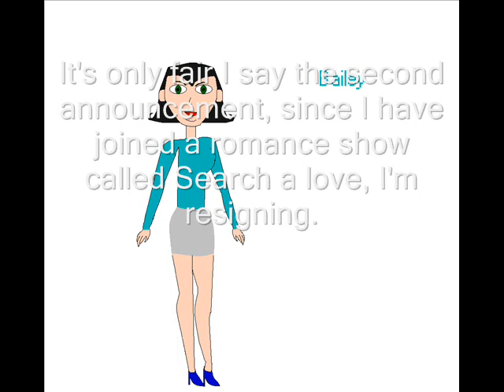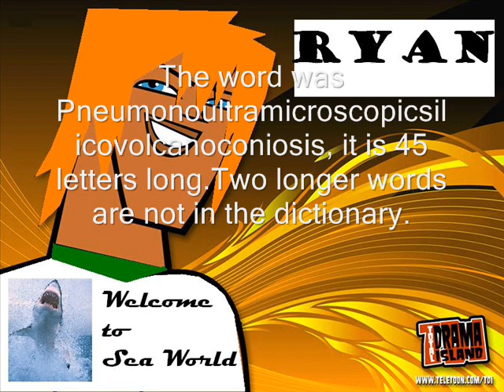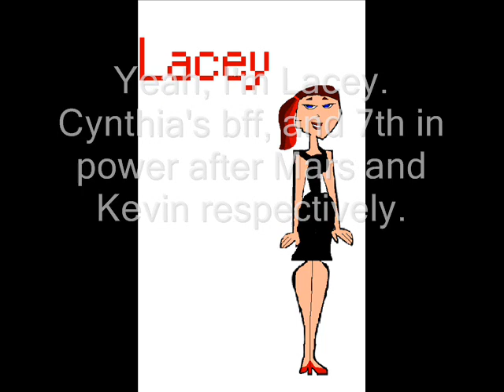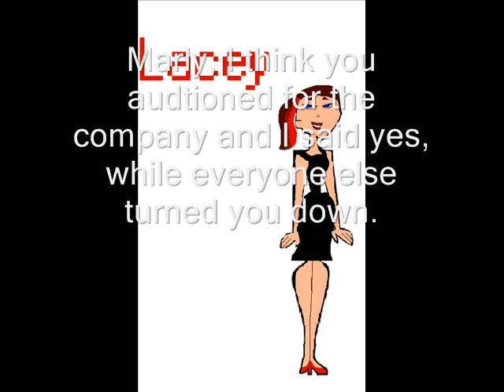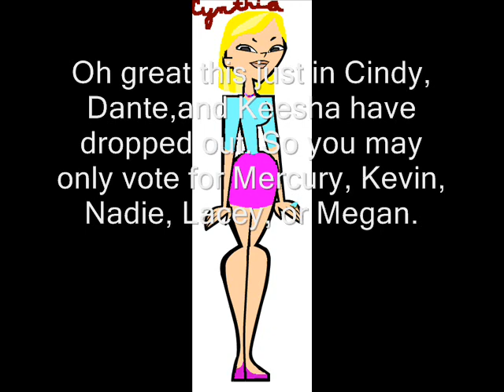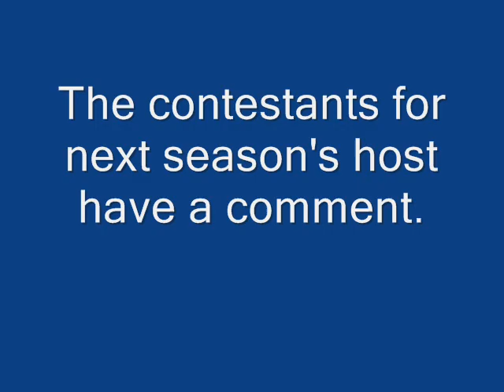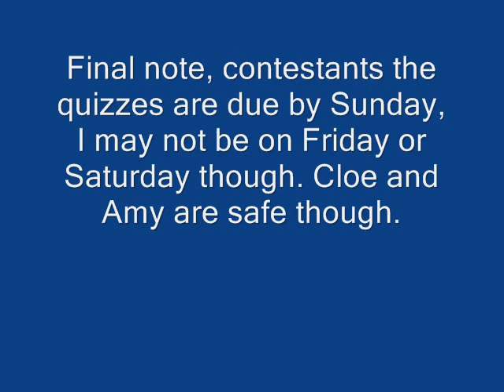tdi mole 4 ep 7 the b*tch, the new host, and amnesia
Bailey steps down as season 5 host, causing Cynthia, Tabitha, Janice, their father, and a whole crew to show up. The tdi mole cast feels a little ignore until one member bumps her head giving her slight amnesia she even blurts out an important statement. The first challenge has a shocking twist as the lats person done will be executed, and nobody saw it coming. In the 2nd challenge it seems like playing do you know Kevin, just wasn't the best idea. In the end 6 remain, and 2 of them have exemptions. Donny is still in this, but he was still away and that's one of two reasons why the quiz will be extended, along with me likely being away tomorrow, and Saturday. Also make sure to vote for who you want as the new host of season 5, and please audition for season 5 I'm low on auditions.